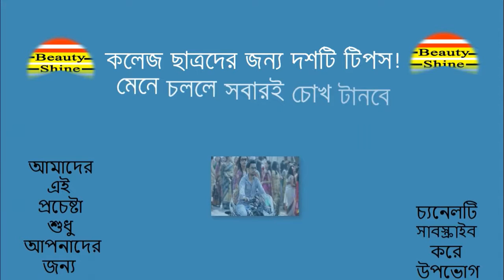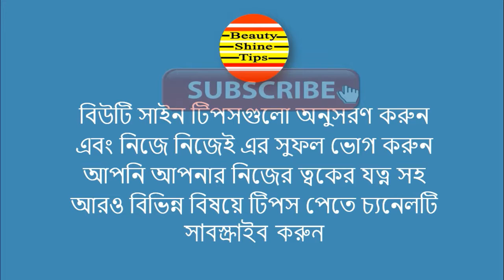Beauty Tips || কলেজ ছাত্র ছাত্রীদের দশটি টিপস! মেনে চললে সবারই নজর কারবে !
কলেজ ছাত্র ছাত্রীদের দশটি টিপস! মেনে চললে সবারই নজর কারবে ! কলেজ মানেই প্রথম প্রেম। তাই কলেজ পড়ুয়া ছেলেদের জন্য বেশ কিছু টিপস থাকল যা তাদের কাজে লাগবেই।
কলেজে গিয়ে পড়াশোনা হবেই, কিন্তু অনেক ছাত্রের কাছেই কলেজে পড়ার সময়ে নিজস্ব লুক এবং স্টাইলও সমান অগ্রাধিকার পায়।